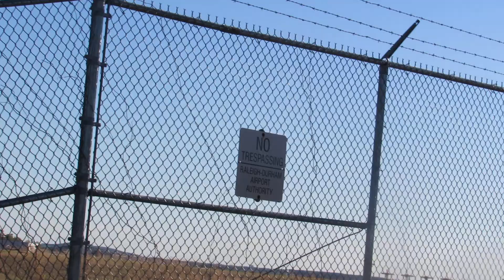American Airlines Boeing 777-200ER (N788AN) takeoff RDU 04-01-2017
An American Airlines Boeing 777-200ER (N788AN) departs Raleigh-Durham Intl. Airport pn April 1, 2017 and heads for London Heathrow.